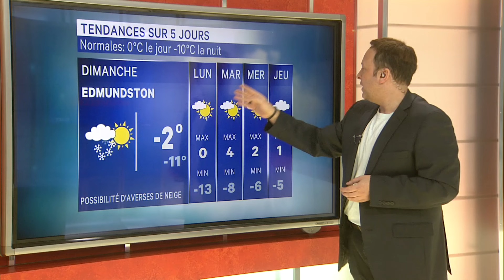TVA Nouvelles CIMT 12h 17 mars 2023